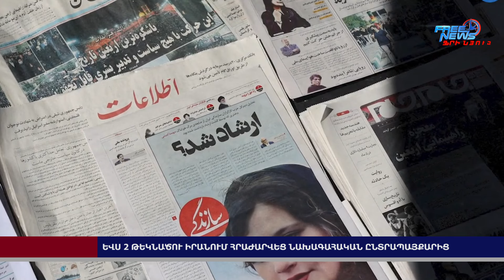Իրանում թեժ է. 2 թեկնածու հրաժարվել է ընտրապայքարից